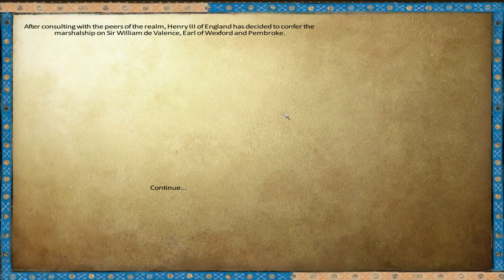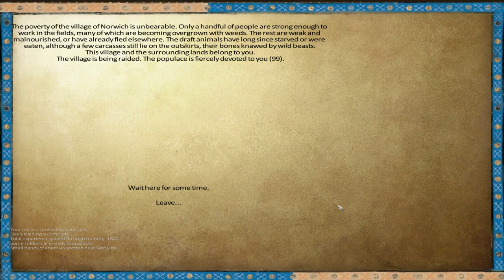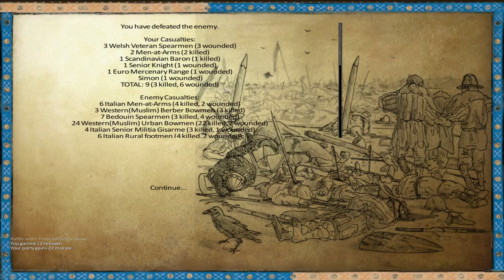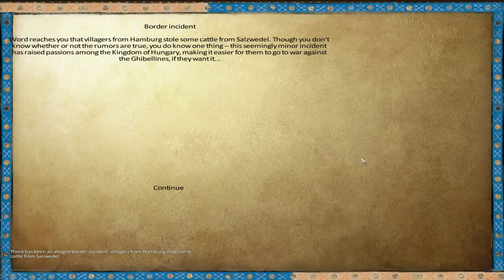[S1E22] Anno Domini 1257 | Warband Mod | Trifecta!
The war heats up as an old foe enters the struggle. Version 1.03

Occasionally thoughtful gameplay with a touch of roleplaying. We follow Robert Royce, Lord Marshal and Earl of Norwich as we defend England.